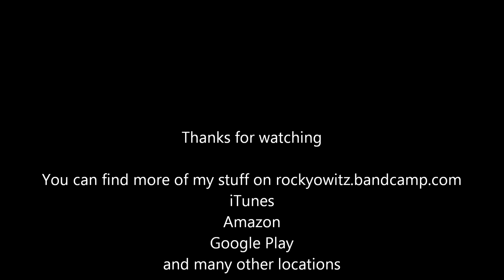7/14/17 Improvised Livestream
EDIT: I put the wrong date in the video, and I'm not about to change it. Okay, maybe I will later.

Howdy y'all, I've got an improvisation livestream I did. Yes, another one.

After a pretty taxing week (Thursday and Friday were days without a lunch break, and Friday involved 200+ waiting in phone queues by the time I got to work), I needed to unwind and not speak for the rest of Friday. So I decided to go live that night and just play whatever came to mind/heart (warts, screw ups, and all, because that's improvisation, pals).

I invite you to come to space with me as I put my two new pedals through their paces. There's not a lot of guitar wankery, just some really well-loved sustain and effects that dance in the stars like they belong together.

Tones were made using the following gear (for the gear nuts):
PRS Mike Mushok Baritone (Lace pickups)
Kemper, with official Dr. Z amps (Route 66)
Caroline Guitar Co. - Météore
Earthquaker Devices - Space Spiral

If you like what I do, I'll be working on putting these livestreams together in some kind of package to download. If this is something you'd like to see sooner rather than later, please let me know and I'll get to work on that. I'm not sure what the price would be, but I know it won't be expensive.

Amazon
Google Play
CD Baby
Tidal